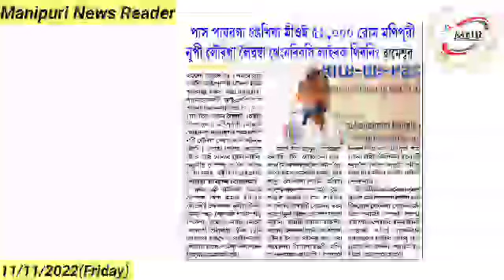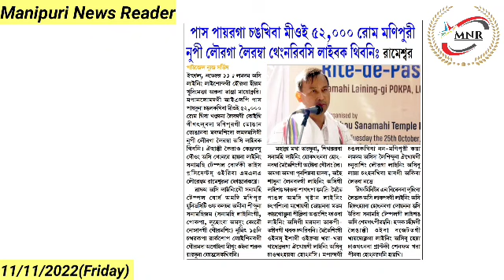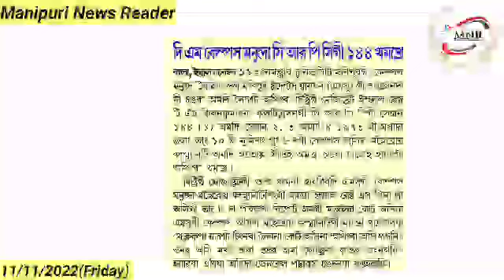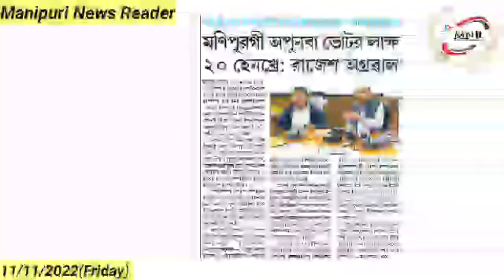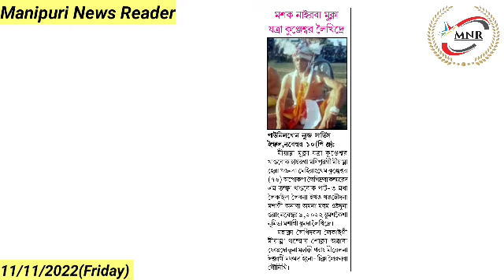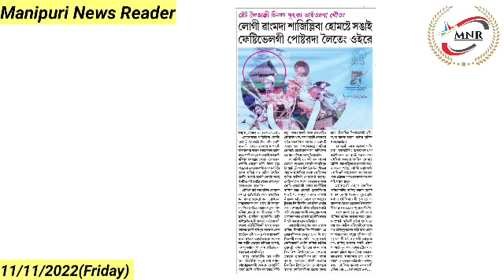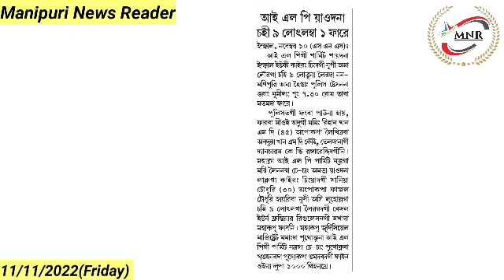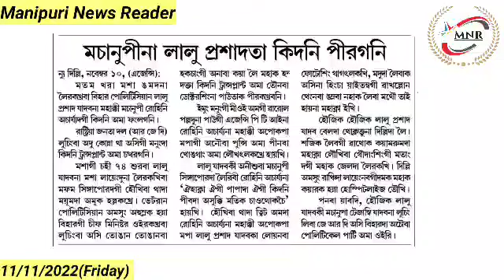Pass Pairaga Changkhiba Meeoi 52,000 rom Manipuri Nupi Louraga Leiramba Thengnaribasi Laibak Thibani